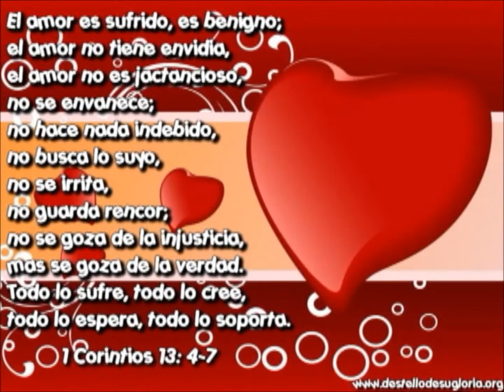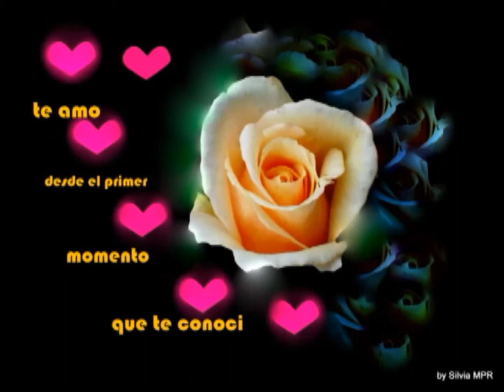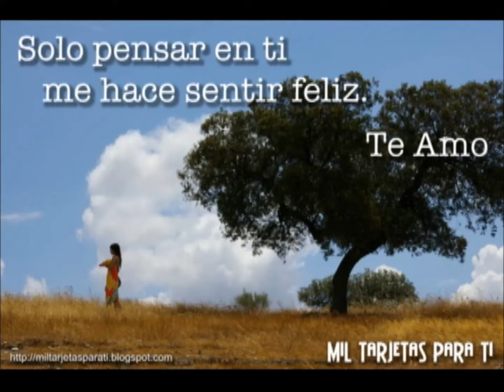\VIDEO COSTA APRESENTA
AMOR SINCERO